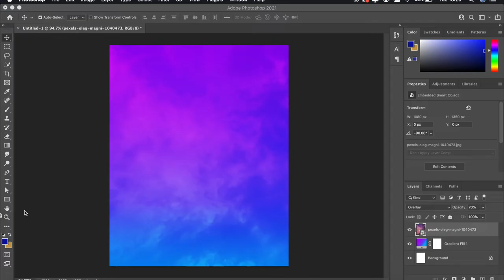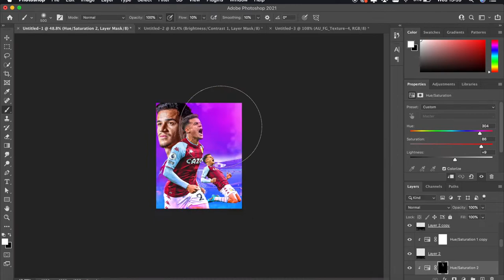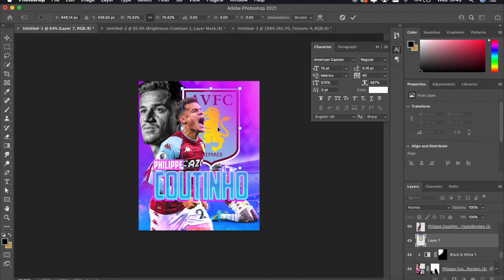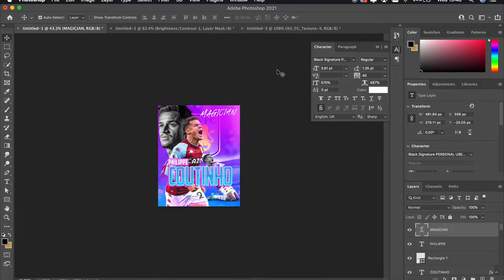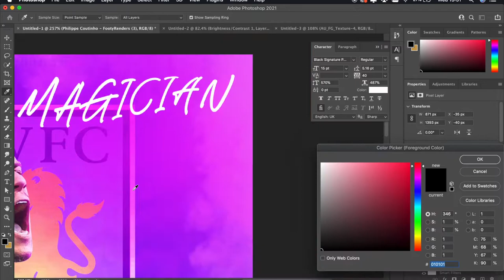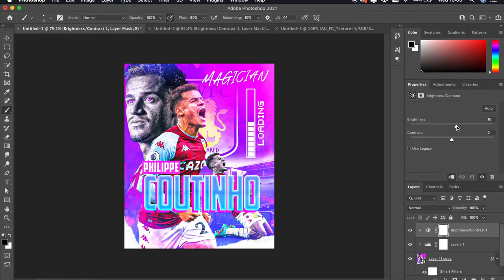Football Poster Design | Philippe Coutinho | PHOTOSHOP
Sup guys!

Here is a poster design I made of the return of Philippe Coutinho to the Premier League! What an impact he's made already to the Aston Villa squad. It's just great to see him back and playing like himself again. What a BALLER.

Rapid Graphics.